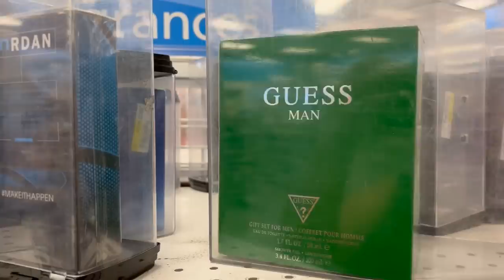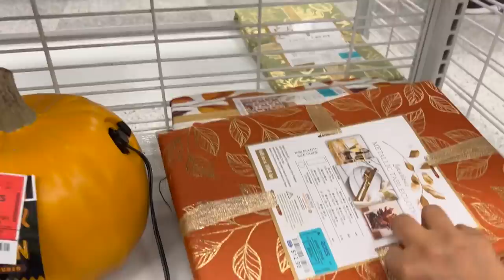Alegrando Mi Día Este Miercoles En ROSS‼️ Linda Mercancia A Super Precios😱